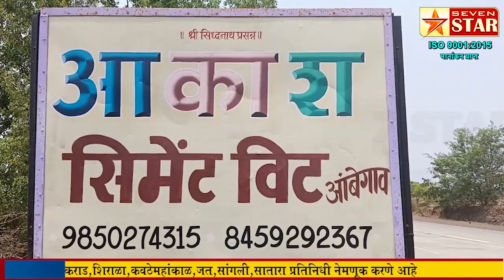मॉडर्न एज्युकेशनच्या विद्यार्थ्यांनी मिळविले घवघवीत यश..